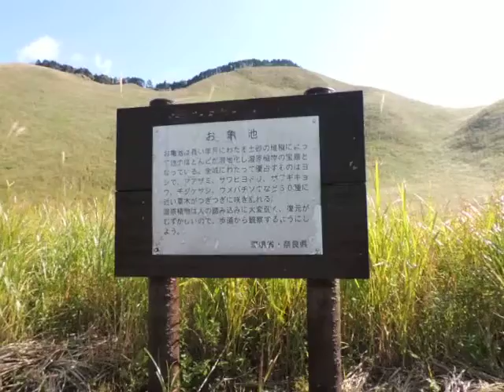曽爾高原 ススキが見頃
今日は雲一つない秋晴れ！
曽爾高原に行ってきました。
曽爾（そに）高原は奈良県と三重県の県境に位置した国立公園です。
曽爾高原の秋は一面見渡す限りのススキが群生しており風によってこの銀色の穂が揺れる様子はそれは見事で、多くの観光客がここを訪れます。